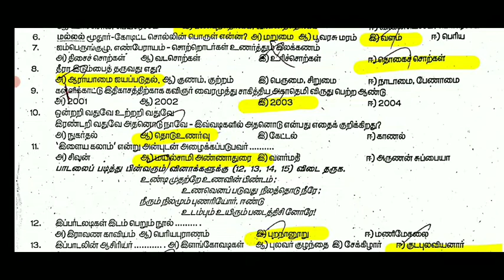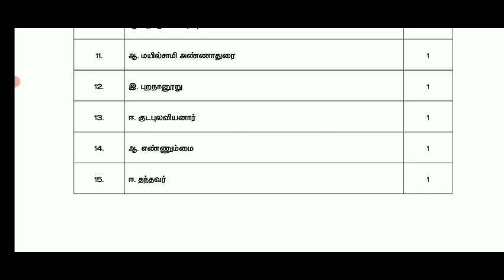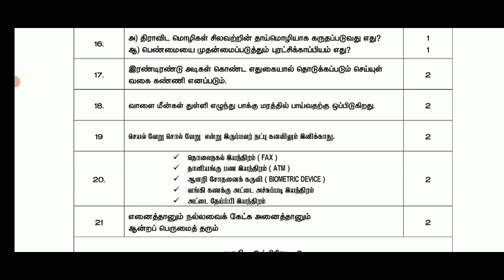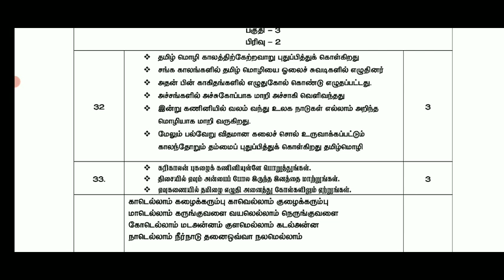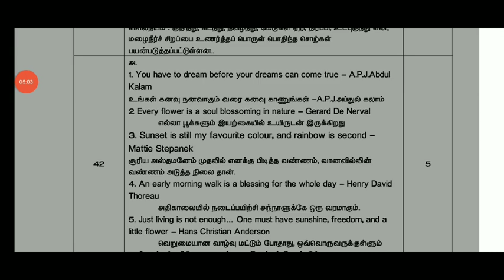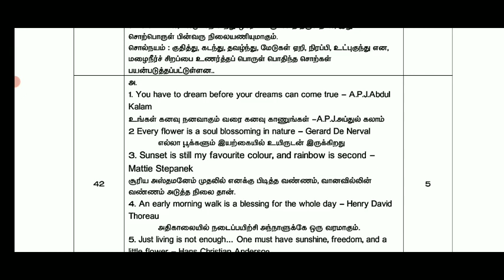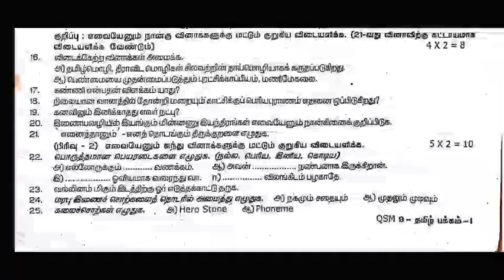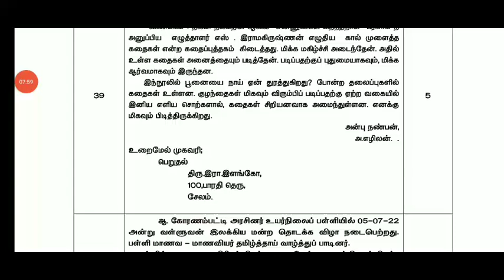9TH STD TAMIL QUARTERLY EXAM-2022 SALEM DISTRICT OFFICIAL FULL ANSWER KEY II 9TH STD QUARTERLY EXAM🔴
9TH STD TAMIL QUARTERLY EXAM-2022 SALEM DISTRICT OFFICIAL FULL ANSWER KEY II 9TH STD QUARTERLY EXAM🔴